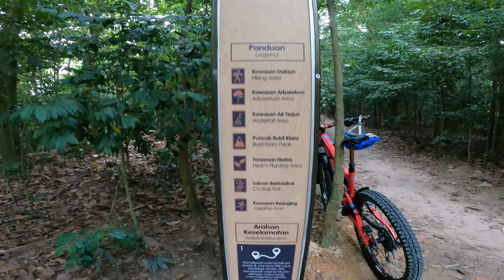Kasi ade cerite sikit dekat Bukit Kiara TNT Dirty deeds Baracuda Buni's